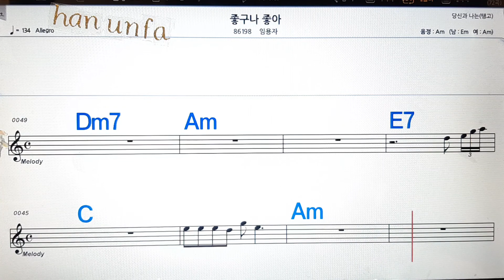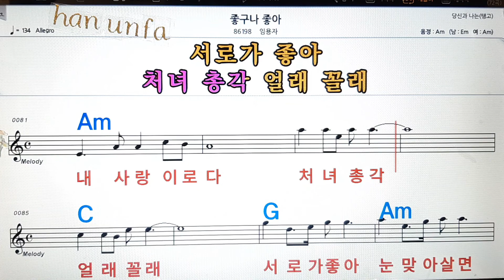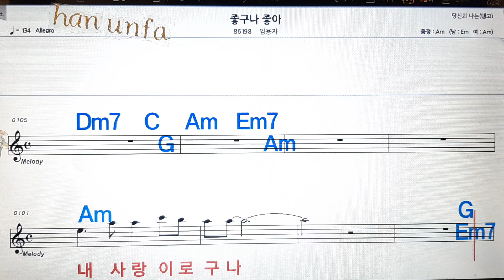좋구나 좋아/임용자💋노래방, 통기타 , 코드 큰악보, 가라오케, 반주💖Karaoke, Sheet Music, Chord, MR